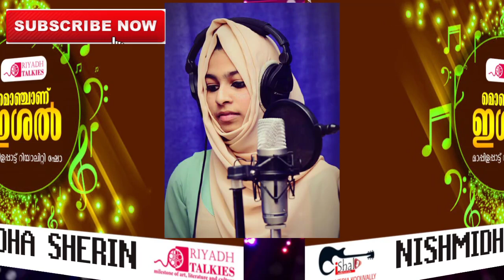കത്ത് പ്പാട്ട് NISMIDHA WAYANAD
Mappila song
മൊഞ്ചാണ് ഇശൽ